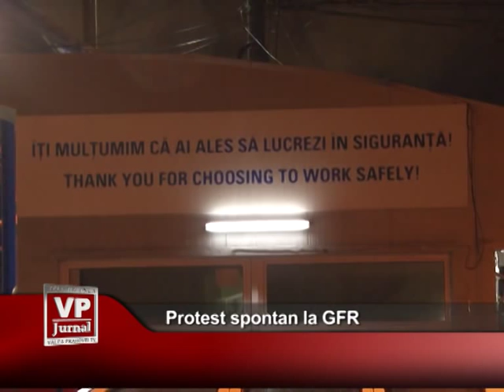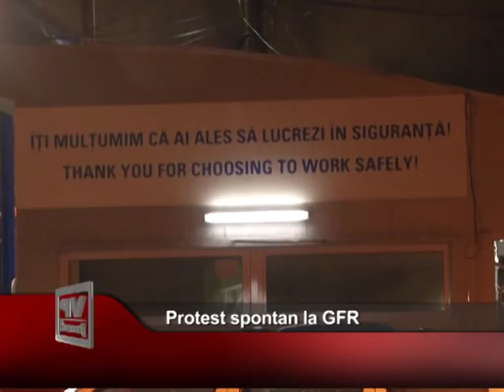Protest spontan la GFR